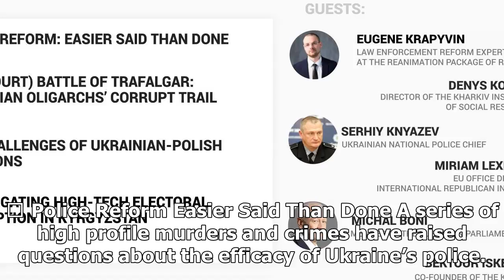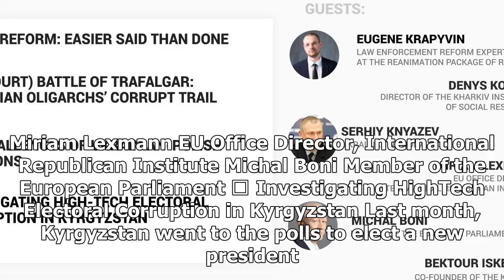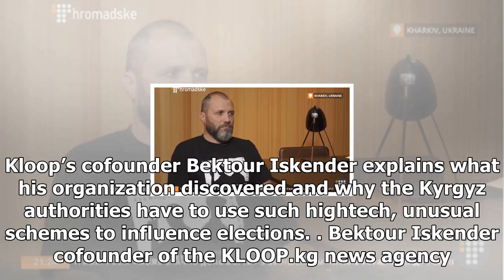News today-Thursday show: police reform, off corruption, Ukrainian-Polish relations, the kyrgyz ele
News Today - News today-Thursday show: police reform, off corruption, Ukrainian-Polish relations, the kyrgyz election hijinks

✅ Police Reform Easier Said Than Done A series of high profile murders and crimes have raised questions about the efficacy of Ukraine’s police. Is the reform of law enforcement moving forward? Is it yielding any results? Hromadske spoke with Ukrainian National Police Chief Serhiy Knyazev and reformer Denys Kobzin to learn what’s happening and what needs to be done. We also have law enforcement reform expert Eugene Krapyvin in studio to discuss. Serhiy Knyazev Ukrainian National Police Chief Euge...